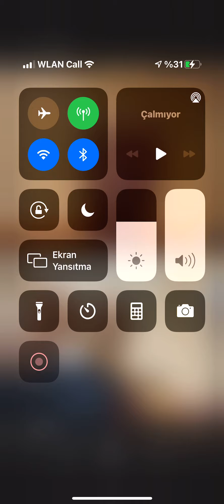Zaza saim Agam Arslanparcasi canlı yayında